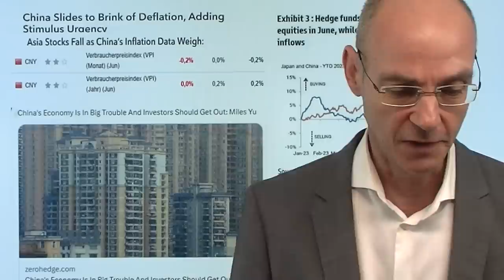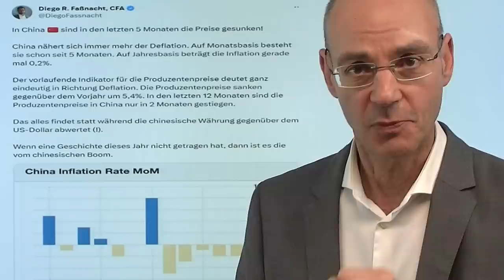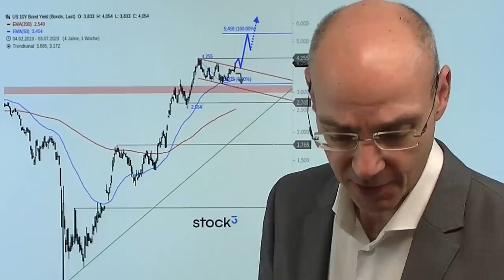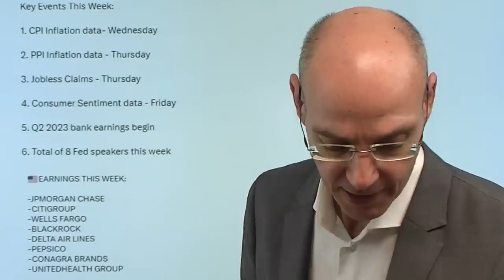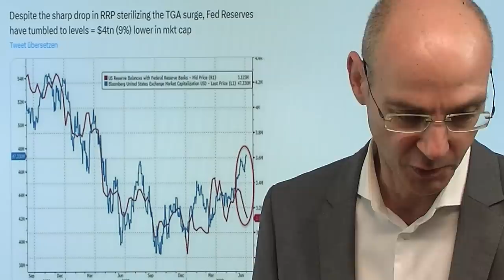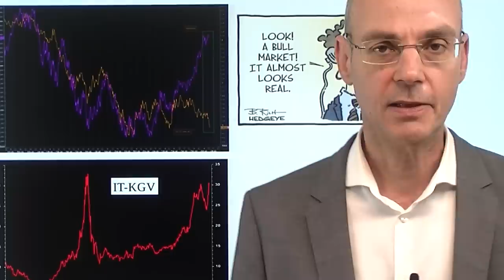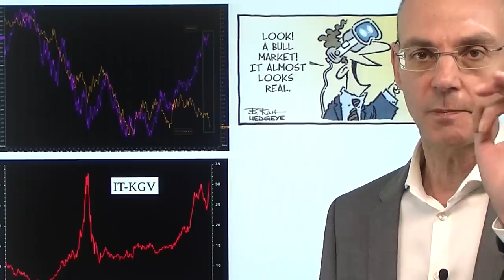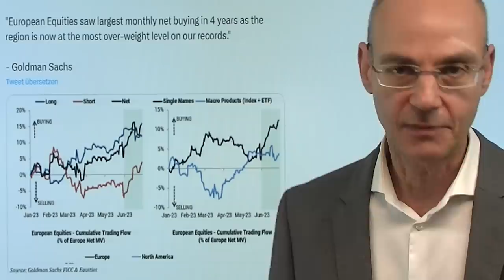Steigende Zinsen, geringere Liquidität, China in Deflation! Videoausblick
Hinweise aus Video:

1. S&P 500, Dax: Wenn Zinsen weiter steigen, kracht es!

2. EZB-Ratsmitglied Villeroy: „Fast fertig mit den Zinserhöhungen“

3. Dax: Trendwende aktiviert – Die Risiken sind gestiegen

Die (Kapitalmarkt-)Zinsen steigen, die Liquidität nimmt ab - und China ist in der Deflation! Das ist die Ausgangslage für die neue Woche, die nicht nur neue Zahlen zur Inflation in den USA bringen wird, sondern auch den Start der US-Berichtssaison markiert. Zentral war in der Vorwoche der Anstieg der US-Renditen - seit die Rendite der 10-jährigen US-Anleihe über die Marke von 4% gestiegen ist, tun sich die Aktienmärkte schwer. Denn bislang haben die Aktienmärkte die steigenden Kapitalmarkt-Zinsen ignoriert - aber warum steigen die Renditen? Der Grund dürfte sein, dass die USA extrem viele Anleihen auf den Markt bringen: es herrscht also großes Angebot, das Nachfrage suchen muß. Mit der Flut von Anleihe-Emissionen entsteht dabei eine Konkurrenz in Sachen Liquidität für die Aktienmärkte. China wiederum entwickelt sich zum Bremsfaktor für die Weltwirtschaft, und so könnte eine unschöne Kombination entstehen: eine schwache Weltwirtschaft mit steigenden Kosten für Geld und abnehmender Liquidtät..